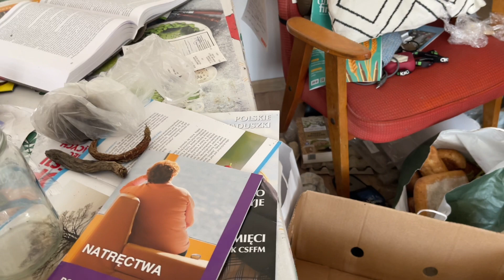Bandyci też Podróżnicy/ Włości bez alkoholików tylko w Wawie 🤔😏? Część 1 .